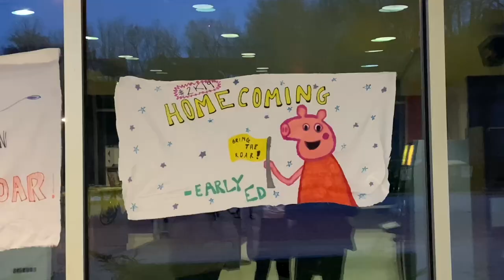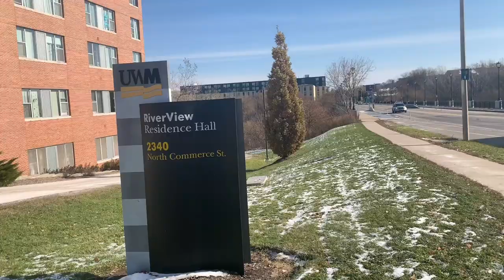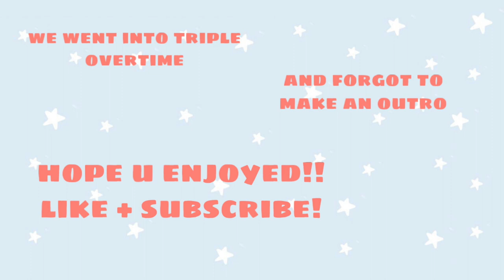college weekend in our lives | UW-Milwaukee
Hey guys! Hope you enjoyed our weekend at UWM!